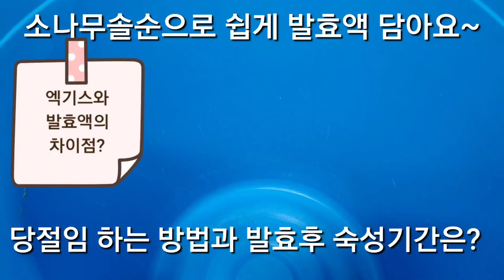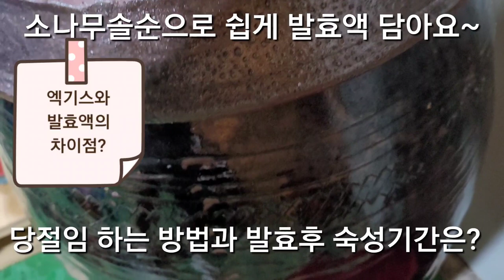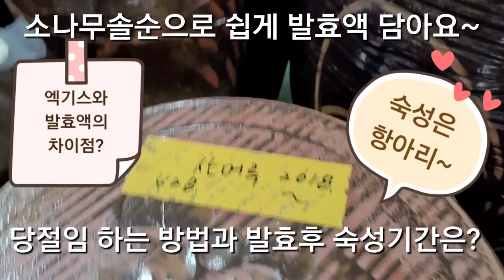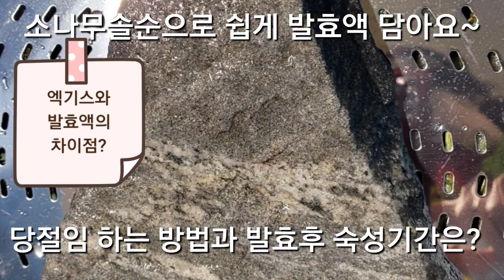소나무 가지치기 솔순효소발효액과 솔순엑기스의 차이점은?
소나무 순치기 하고 나서 솔순을 모아서
혈액을 맑게 한다는 (정혈작용)효능이 있다고 해서
올해도 3일을 물에 담가서 진을 제거후
설탕절임으로 효소발효액을 담았습니다.

지하토굴에서 저온발효 저온숙성
발효액이라 명품발효액이라
자부 한답니다~~^^

돌배박사 영상입니다.